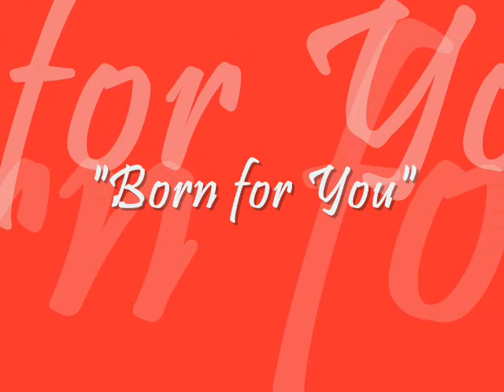Elisa Pineda Balason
"Born for You"

Too many billion people
 Running around the planet
 What is the chance in heaven
 That you'd find your way to me?
 Tell me what is this sweet sensation?
 It's a miracle that's happened
 Though I search for an explanation
 Only one thing it could be -

That I was born for you
 It was written in the stars
 Yes, I was born for you
 And the choice was never ours
 It's as if the powers of the universe
 Conspired to make you mine
 And til the day I die,
 I bless the day that I was born for you

Too many foolish people
 Trying to come between us
 None of them seem to matter
 When I look into your eyes
 Now I know why I belong here
 In your arms I found the answer
 Somehow nothing would seem so wrong here
 If they'd only realize

 And that you were born for me
 And in this random world,
 This was clearly meant to be
 What we have the world could never understand
 Or ever take away
 And till the day I die

 And as the years go by